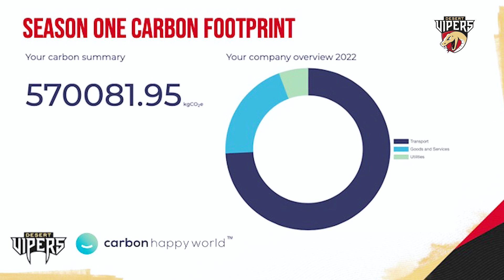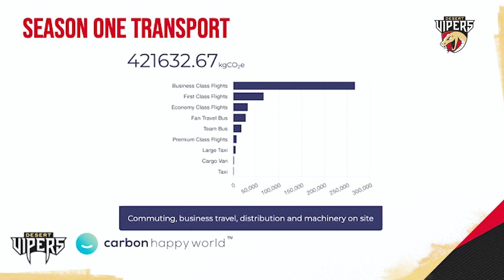Desert Vipers’ Sustainability Initiative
Hear it from the men behind the dream of the sustainability. An initiative by the Desert Vipers to help nature, giving it back to the environment, and the beautiful game, in the this video.